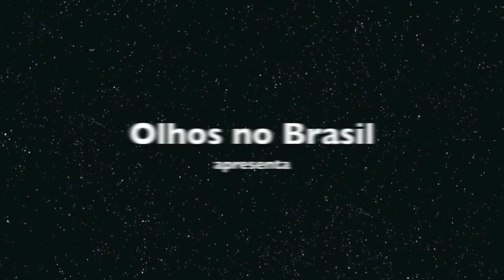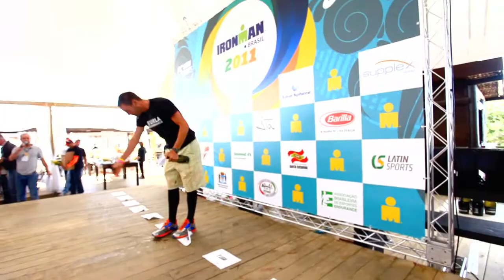IRONMAN BRASIL 2011/ PART 4 - PRÊMIOS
Premios, Eduardo, Guilherme, Amy, Lucie, Ariane and all the women and men who made the first 9 athletes. Filmed and edited by Bianco Angelo.